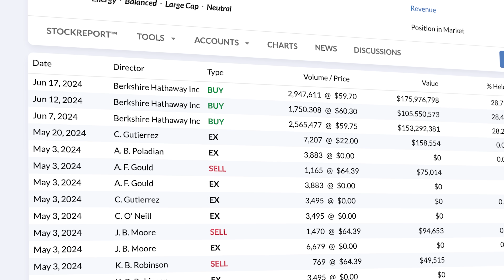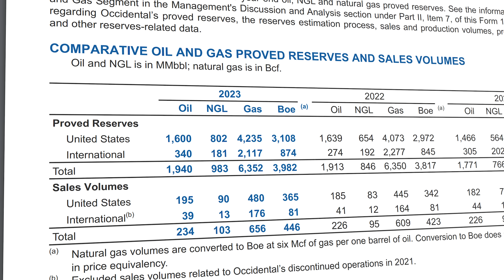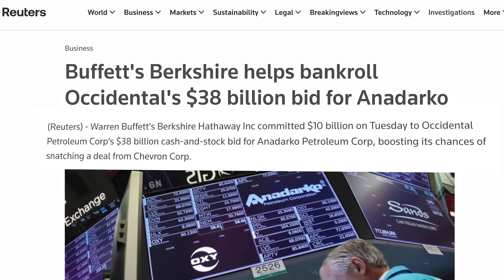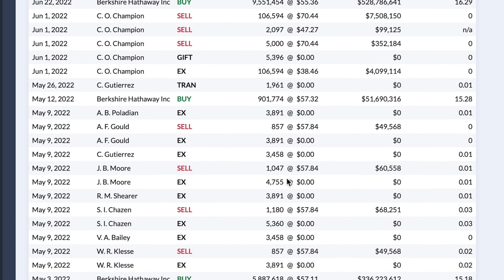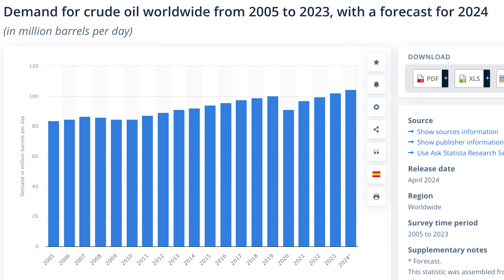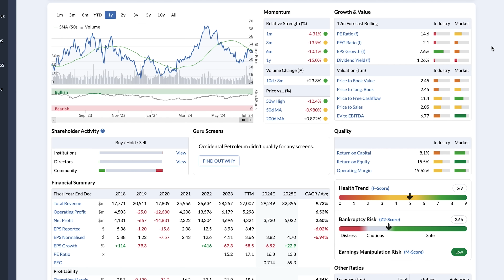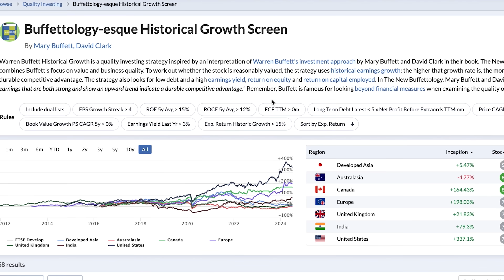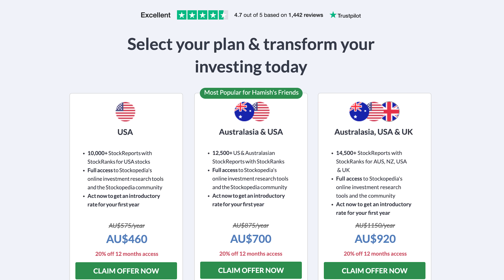Warren Buffett Is Betting Big On This Stock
So Warren Buffett just filed 3 new Form 4’s with the SEC, for 9 straight trading days, he’s been acquiring millions of shares in one particular stock. A total of a little over $400 Million, invested into a company he already owns a large piece of, Occidental Petroleum. This is a big deal for Buffett, he almost never makes significant changes his top investments

In this video to share with you Buffett’s rationale for betting big on oil, and his specific reasoning for why he’s loading up on Occidental Petroleum in 2024, plus, later in the video I’ll show you how you can filter the global equities markets to quickly find businesses that fall under Buffett’s investing principles.

★ LEARN TO INVEST IN STOCKS ★
STOCK ANALYSIS SPREADSHEET
STOCK ANALYSIS CHECKLIST
SHARESIGHT - Track Your Portfolio (4 Months FREE)
SEEKING ALPHA - News & Analysis
TIKR - Financial Data & Analysis
YOUNG INVESTORS PODCAST
★Support My YouTube Content Directly★